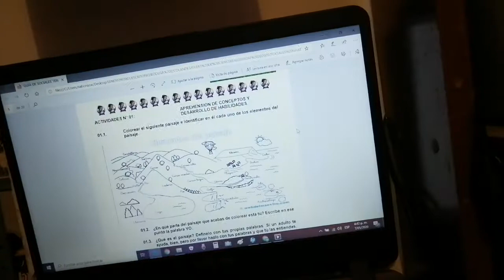Clase de sociales grado tercero de mayo 7 de 2020